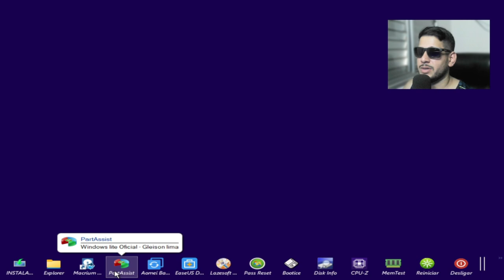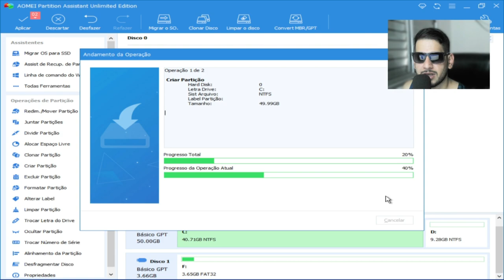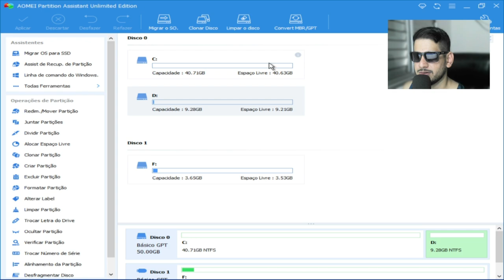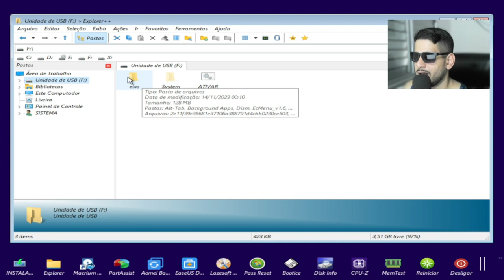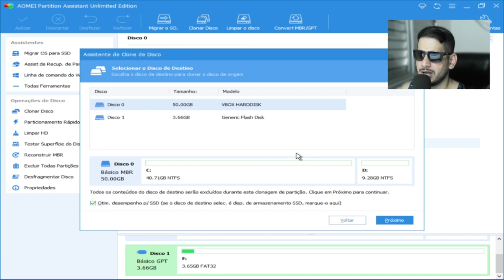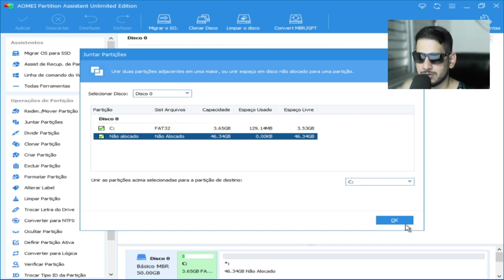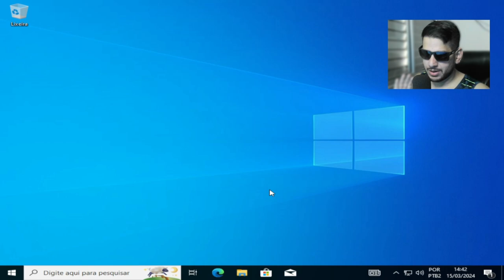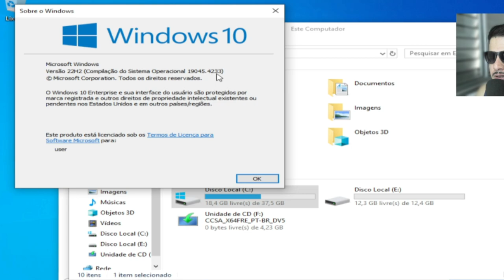✨ Windows 10 22H2 AIO - ISO Completa | Lançamento 14 de Março de 2024 ✨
✨ AVISO IMPORTANTE ✨ ✅ Novas Ferramentas Adicionadas ao Boot de Instalação! 🛠️ ⚙️

✨ DETALHES DO PRODUTO ✨ ✅ Tamanho do Arquivo: 4.2GB ✅ Versão: 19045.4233 ✅ Compatibilidade BIOS: UEFI/Legacy ✅ Formato: ISO/ESD ✅ Arquitetura: x64

✨ INCLUSÕES ✨ ✅ .NET Framework 3.5 ✅ .NET Framework 4.8 ✅ Atualizações até 2023

✨ OBSERVAÇÕES ✨ ✅ Sem necessidade de conta Microsoft ✅ Versão Completa do ISO, não é Lite

✨ FERRAMENTAS INTEGRADAS ✨ 🔧 Explorer++ 🔧 Macrium Reflect 8 🔧 AOMEI Partition 🔧 EaseUS Data Recovery 🔧 Lazesoft Suite 🔧 Pass Reset 🔧 Botice 🔧 Disk Info 🔧 CPU-Z 🔧 Memotest

▫️ Clonagem de Sistema ▫️ Clonagem de HD/SDD ▫️ Recuperação de Arquivos Deletados ▫️ Particionamento de Disco ▫️ Redimensionar/Mover Partição ▫️ Mesclar Partições ▫️ Verificação de Memória RAM

✨✨ VERSÕES DISPONÍVEIS ✨✨ ✅ Windows 10 Home ✅ Windows 10 Pro ✅ Windows 10 Home Single Language ✅ Windows 10 Education ✅ Windows 10 Pro Education ✅ Windows 10 Pro Workstation ✅ Windows 10 Enterprise ✅ Windows 10 Enterprise IoT

✨ PAGAMENTO VIA PIX ✨ 🔑 Chave Aleatória: a9e33358-97b2-42a6-9b84-ea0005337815

1 - W10.1607 - MÁQUINAS 2009 a 2017
2 - W10.1809 - MÁQUINAS 2017 a 2021
3 - W10.22H2 - MÁQUINAS 2018 a 2023
4 - w11.21H1 - MÁQUINAS 2018 a 2023
5- W11.22H2 - MÁQUINAS 2019 a 2023
OBS
WINDOWS 10 1607 é a mais LEVE.

🕛 12:00 - Horário padrão de publicação dos vídeos.

⚠️ Em caso de urgência, vídeos adicionais serão publicados nos seguintes horários:
🕔 17:30
🕗 20:00
🕘 21:00

🖥️ Configurações do Sistema:

Sistema Operacional: Microsoft Windows 10 64-bit (Versão 21H2)
CPU: Intel(R) Core(TM) i5-3340S CPU @ 2.80GHz
Placa-mãe: TobefilledbyO.E.M._H61MXV/H61MXV-LE/H67MXV
Memória Total: 7.7 GB
Memória Disponível: 3.9 GB
Gráficos: Intel(R) HD Graphics
SSD: 111GB
Parâmetros: CPU (2 núcleos), RAM (2048MB), Ativo (1), Velocidade Alta (1)
Resolução: 1024x768, DPI 500, 60fps

CREDITO:
Gleison_lima